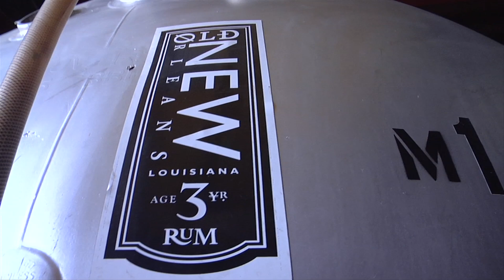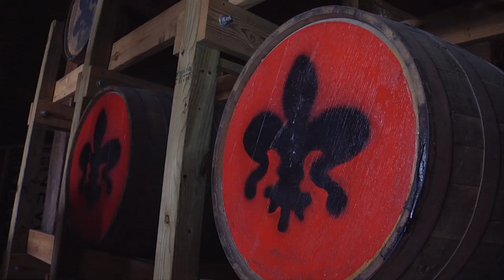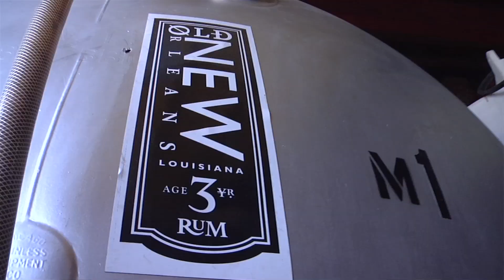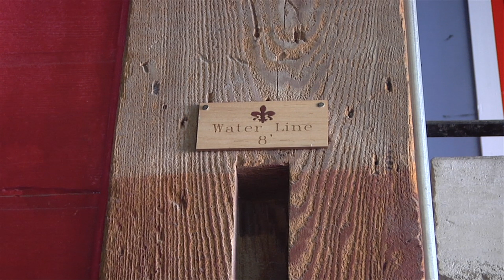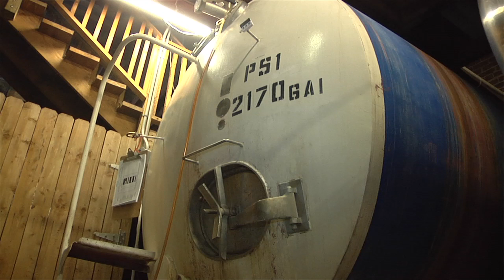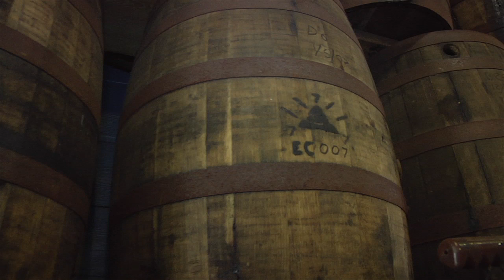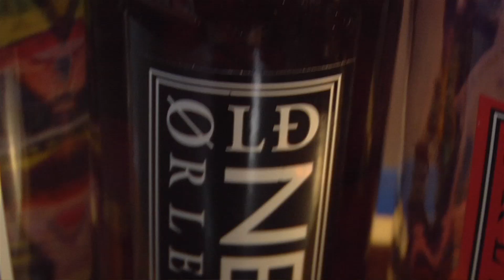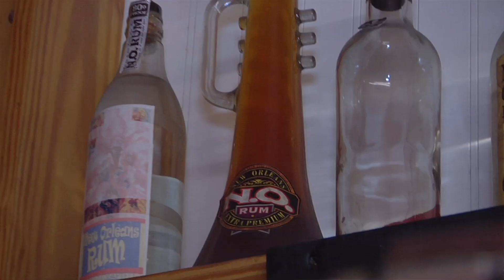Old New Orleans Rum Best Tour Que Pasa New Orleans Telemundo 42 English and Spanish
Old New Orleans Rum Factory
Director and Host: Javier Olondo
Camera and Post Production: Felipe "Pipe" Estrada
New Orleans Rum Marketing Director: Jason Coleman
Location: 2815 Frenchmen St, New Orleans, LA 70122
For German speaking audience you can find more about rum